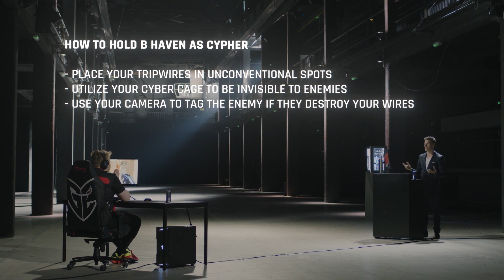Every Pro Tip There Is To Win Haven! | Red Bull Response Episode 4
In Red Bull Response we sit down with the Pros and try to give wings to the community. Today Ardiis from @G2 Esports shows you exactly how to win on the 3 site map "Haven".

Partnered with @AOC Gaming